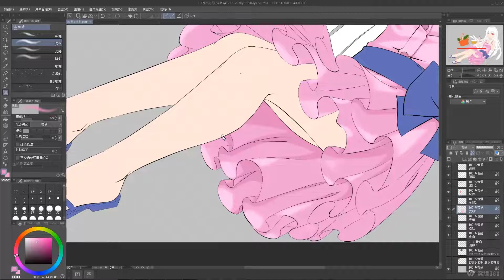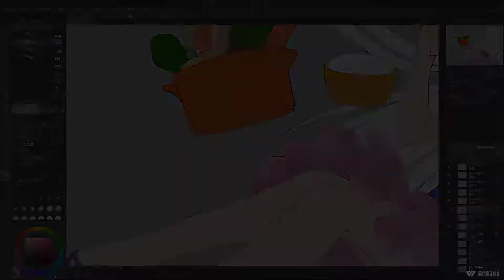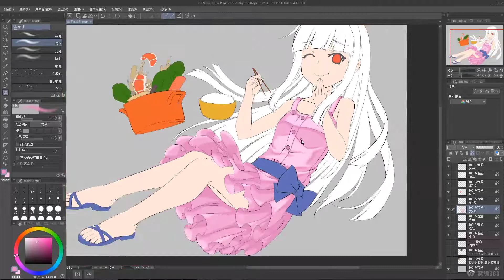粉色衣服加深顏色 【日系動漫少女上色技法-衣服篇】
由基礎衣服上色開始教起，接著則會依序教學淺色、深色與卡通色塊的衣服上色，逐一示範繪製方法與說明應注意的地方，讓你依循練習，掌握各種顏色的衣服上色法。